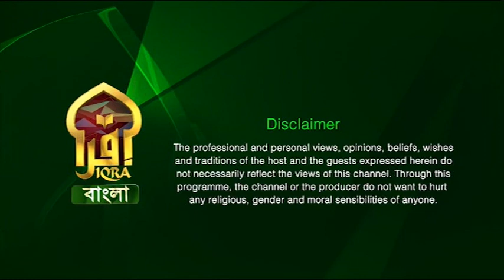Agradut II অগ্রদূত II Season - 03 II Councillor Md. Abdul Harid II KM Abu Taher